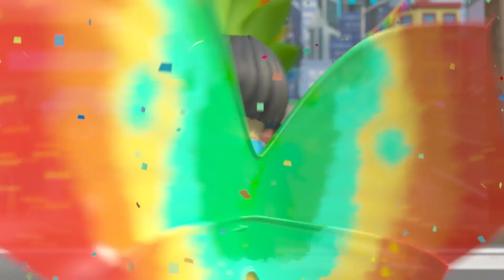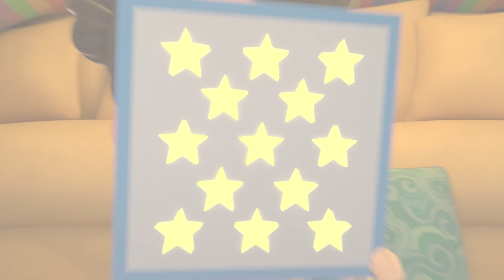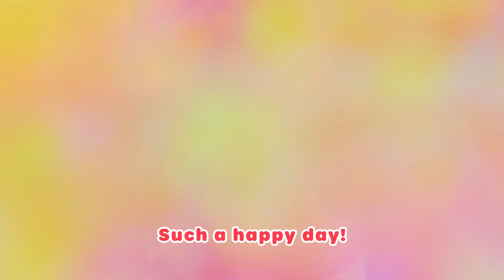Bingo was his Name-o! | Lellobee City Farm Nursery Rhymes | Moonbug Kids After School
Let’s sing this cute song about Bingo the cat that Ella and Grandma Mei adopted!

Lyrics:
There was a farmer who had a Cat
And BINGO was her name-o!
B-I-N-G-O
B-I-N-G-O
B-I-N-G-O

-I-N-G-O
-I-N-G-O
-I-N-G-O

N-G-O
N-G-O
N-G-O

And BINGO was his name-o!
G-O
G-O
G-O

O
O
O

Timecodes:

00:00 Bingo
02:07  Big Sister Lettie / Lambing Time
04:09 I Hear With My Little Ear
06:08  Lellobee Lullaby
08:10 Boo Boo Song
10:08 The Silly Little song
12:09 Carnival
14:12 Twinkle Twinkle
16:20 I Love Lellobee City Farm
18:20 Holi
20:23 Five Baby Birds
22:20 You Can Ride A Bike
24:21 The Teamwork Song
26:18 Jelly Jam Jam
28:20  The Bee Song
30:20   Go Go Gopher
32:23 Ella's Campfire Sing-A-Long
34:25 Smile Song
36:31 Splash Song
38:30 Yes Yes Bed Time
40:33 Shake the Apple Tree
42:33 Get Active Dance
44:29 Stargazing Lullaby
46:31 5 Little Monkeys
48:30 The Sunny Song
50:38 Be a Bee Dance
52:39 Recycle Stomp
54:38 L-L-Lellogames
56:38 Dino Dance
58:42 Salad Salsa